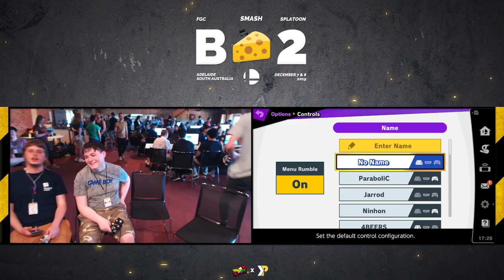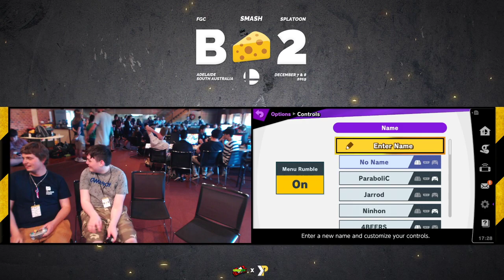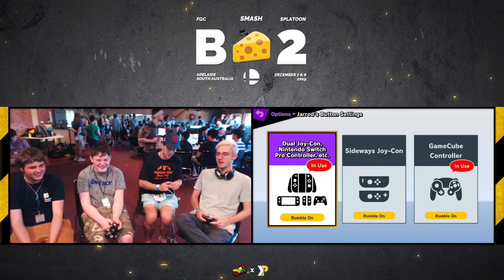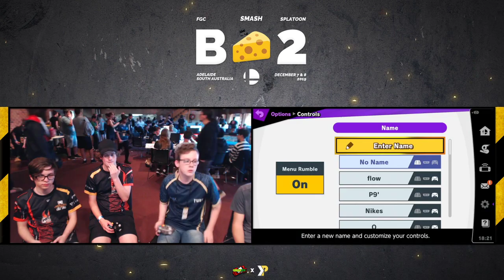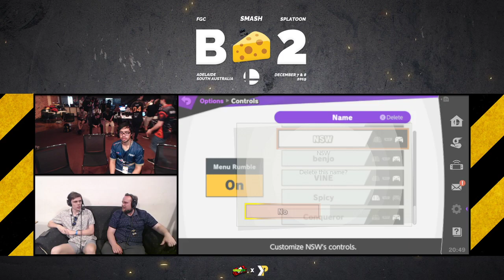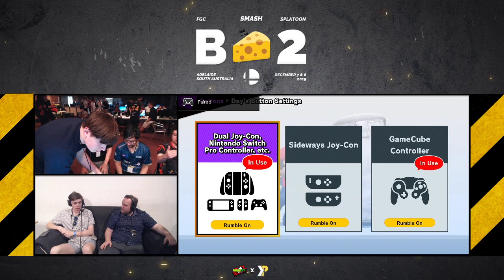Big Cheese 2 SSBU Doubles: Main Stream Full Broadcast VOD